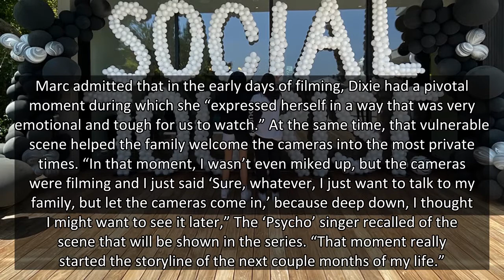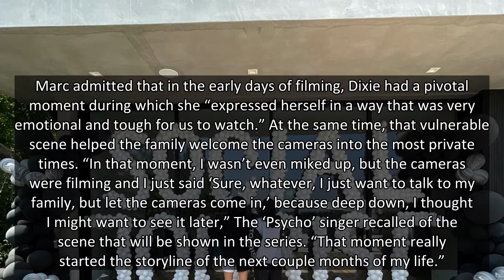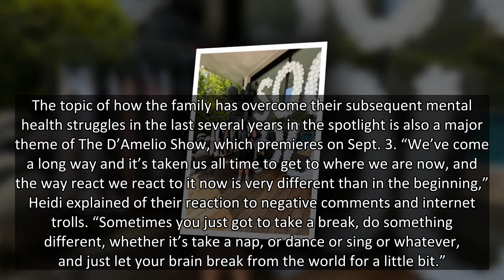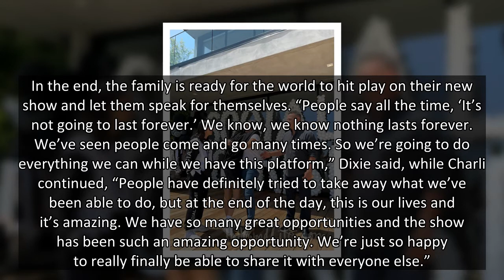The D’Amelio’s Are Ready To ‘Finally Tell Their Story’ & ‘Share Who They Are’ In New Hulu Series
They’re at the top of the list as one of the world’s most famous family’s. Now, after a few years in the spotlight, the D’Amelio’s are ready to introduce who they really are.
With a combined 213.4 million (and growing) TikTok followers and millions more on Instagram, the D’Amelio family stands as one of the most influential family units in the world. Heidi and Marc D’Amelio and their daughters Charli and Dixie have broken barriers since Charli’s first viral video on TikTok in late 2019, and their next venture will be in the form of the long-awaited D’Amelio Show on Hulu. “For a long time, we’ve let everyone else decide who we are without really being able to tell the story from our perspective,” Charli opened up in an EXCLUSIVE interview with HollywoodLife.com. “This show, it’s not only our real life experiences, but it’s the story that we have been wanting to tell everyone for such a long time.”
With scores of comments and judgments made by ‘keyboard warriors’ (trolls), the family